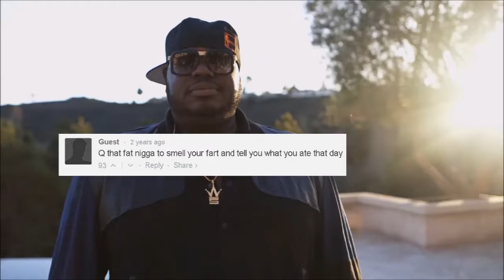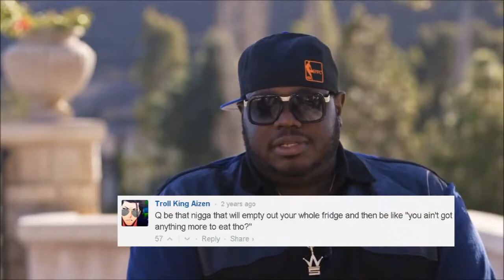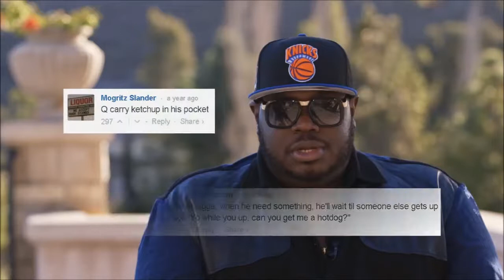the funniest q worldstar troll comments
watch the founder of the popular hip hop website worldstar hip hop get roasted !